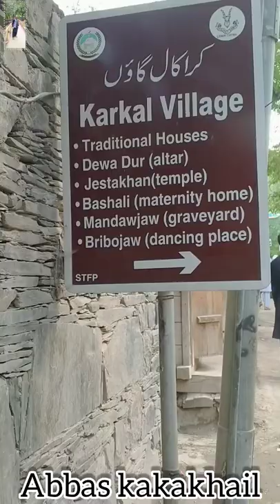Karakal Village Kalash Valley chitral /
@abbas kakakhail
(Abbas kakakhail)((((((((((((((((( About this video))))))))))))))))(Abbas kakakhail)
categories of videos such as.
Travel and Tourism Vlogs : information about the tourist points in Pakistan one by one. (Abbas kakakhail)